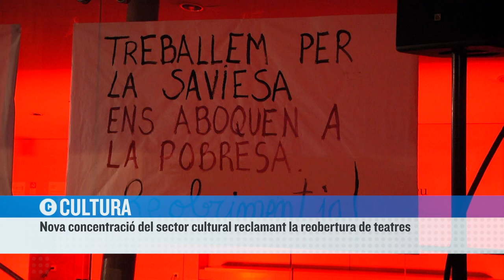Nova concentració dels professionals de la cultura